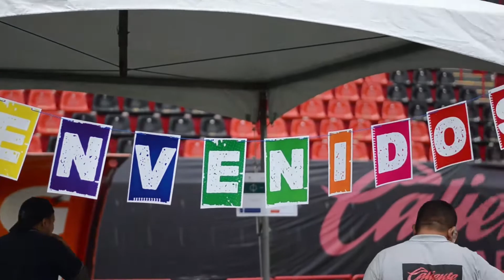Olimpiada infantil en el Estadio Caliente